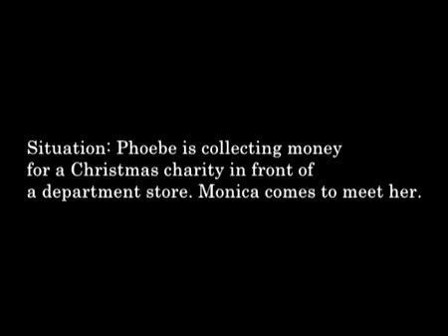Indirectness Example avi